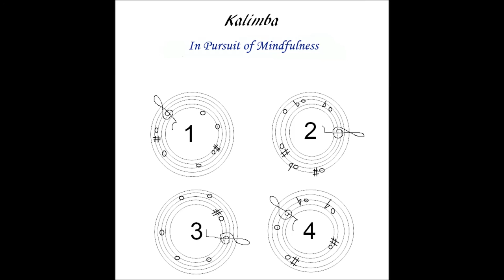Pak Subuh: In Pursuit of Mindfulness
Pak Subuh made (at least one)  recording of improvisations made while in a meditative state, I lost the recording, and I probably haven't heard it in nearly 40 years.  So I set out to record 4 pieces:  Firstly I tried to recall the mood the music created in me and then aimed for mindful playing.
Each piece is based on a limited set of notes as represented in the score.